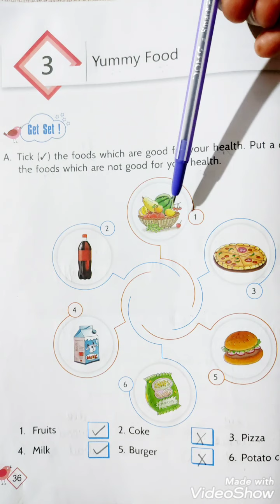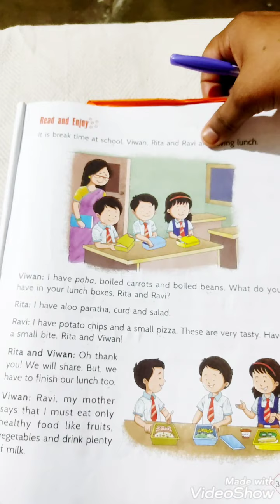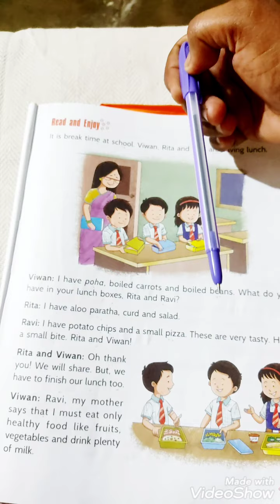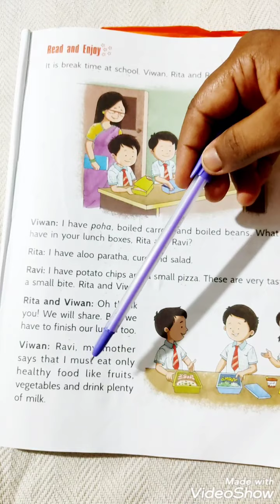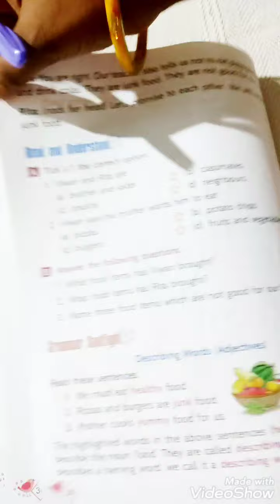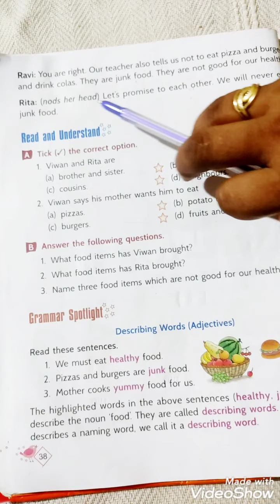class-1 chapter-3 Yummy Food 🍲🍲